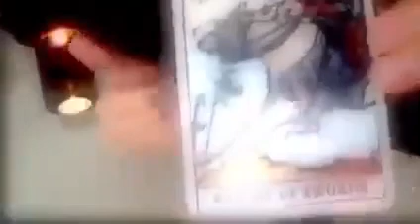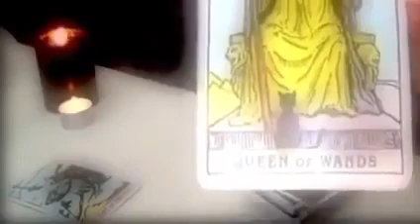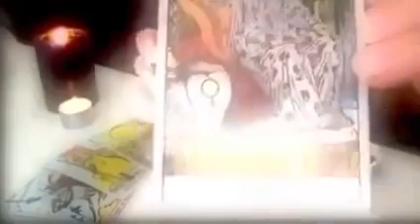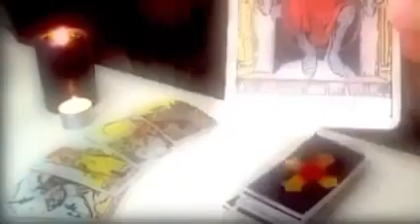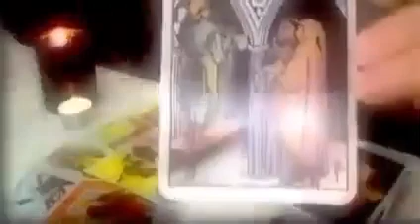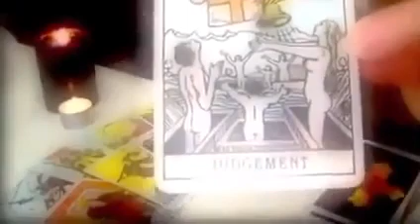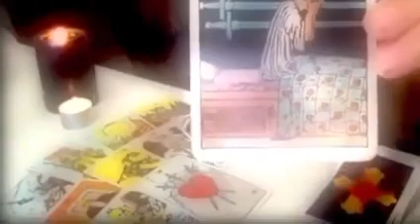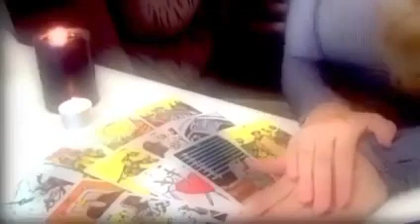PISCES 💏 YOU ARE EVOLVING😍 AND THEY ARE SO ATTRACTED BY IT! 💏 29-31 MARCH 2024 WEEKEND TAROT